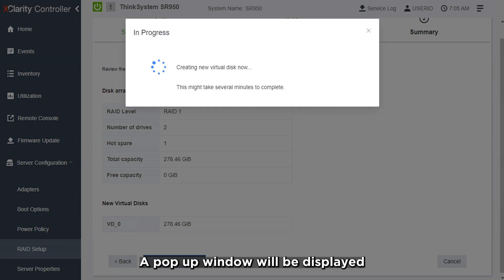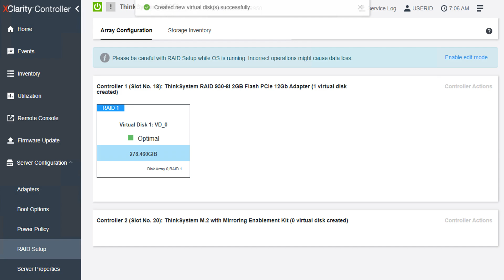How to create a RAID array within Lenovo XClarity Controller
This video introduces the procedure used to create a RAID array within Lenovo XClarity Controller (XCC).